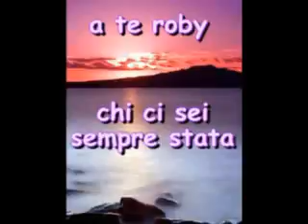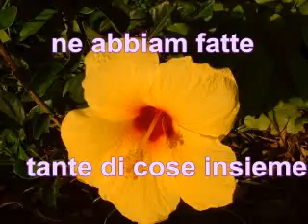per voi..vi voglio bene .flv